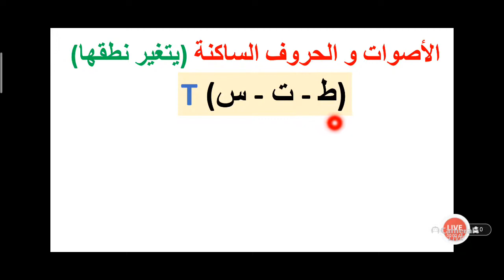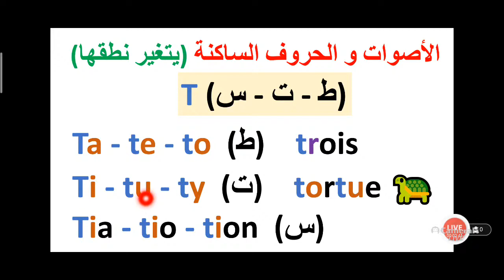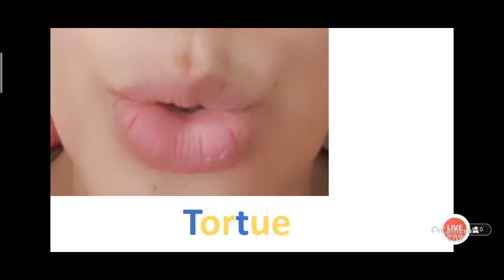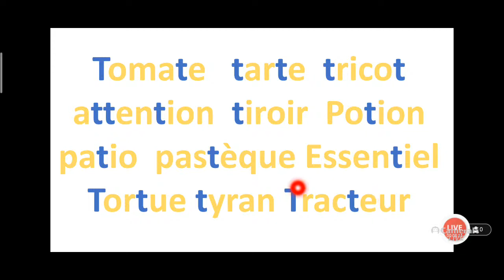تعلم الفرنسية من الصفر 3